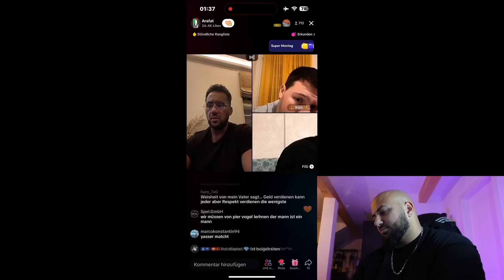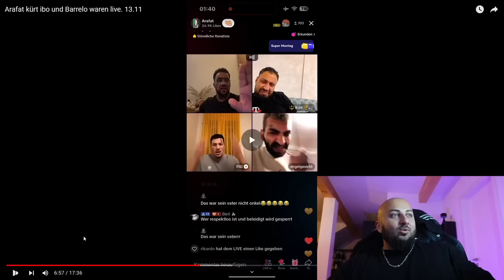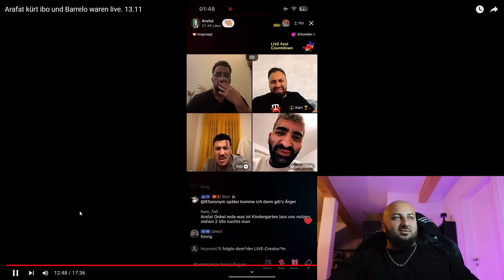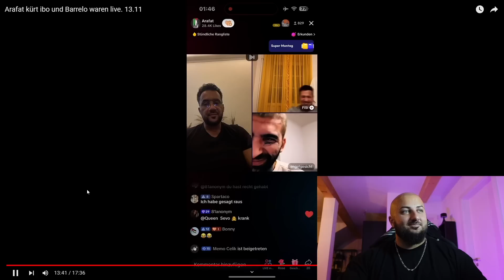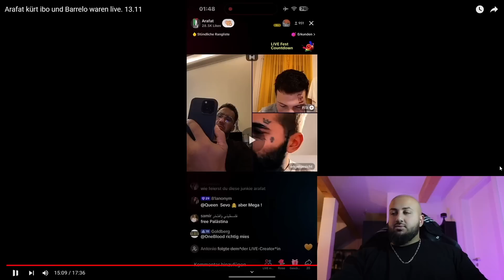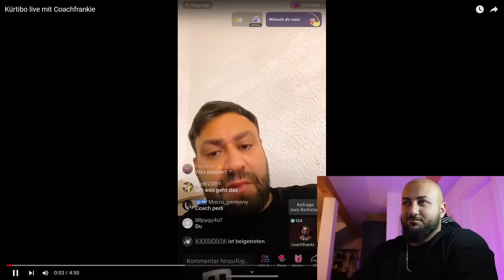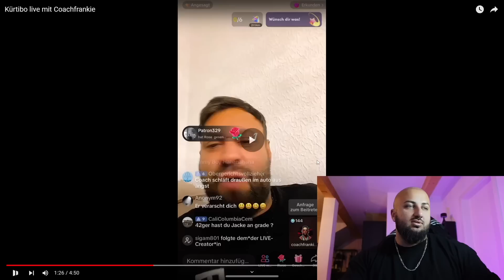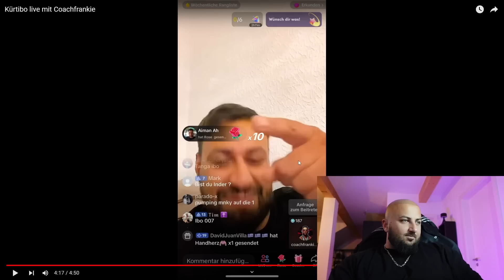ICH LASSE DICH HEUTE ABHOLEN👀